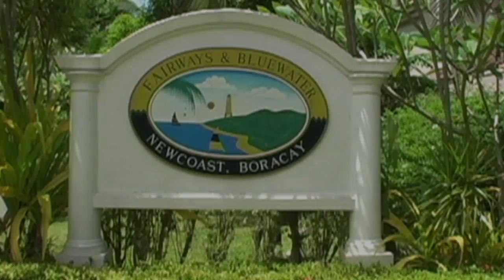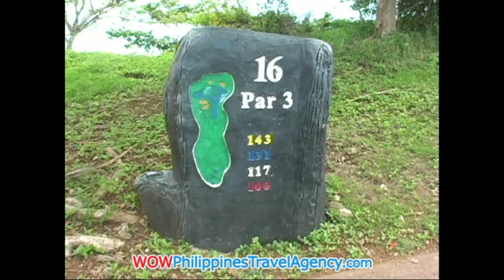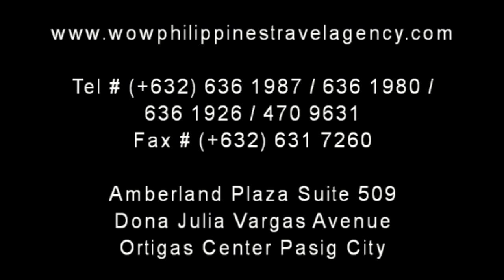Fairways and Bluewater - Boracay Hotels - WOW Philippines Travel Agency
Fairways and Bluewater Boracay Golf Course and Country Club offers it's guest a 5 Star Resort with two (2) private beaches and a 18 hole, par 72 Championship golf course. Book On-Line with WOW Philippines Travel Agency in Manila,